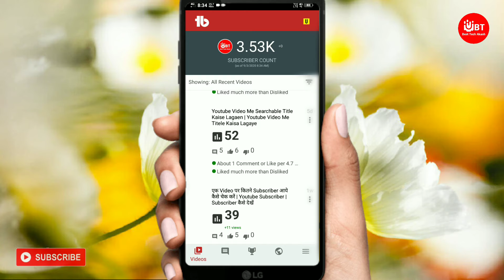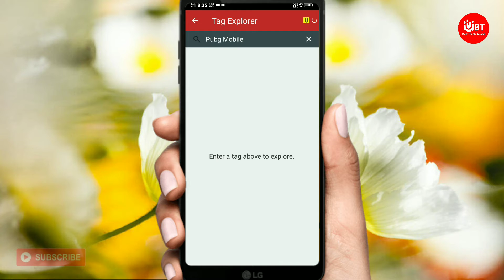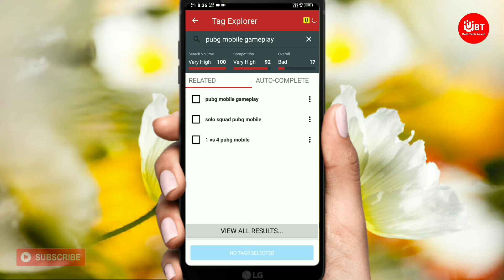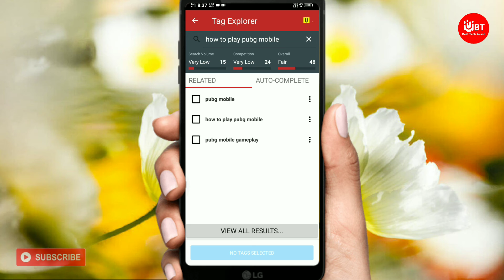Gaming Video Viral Kaise Kare | 2 Tips Video Viral | how to viral gaming Videos on Youtube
Gaming Video Viral Kaise Kare | 2 Tips Video Viral | Gaming Video | How to Grow Gaming Channel

Hii, Guys | I Am Akash Kumar | Live in Shahjahanpur | Utter Pradesh India |

  Best Tech Akash
| Technical Video Creator |

1. Youtube Tips
2. Tech Video
3. KineMaster Editing
4. Earning Video
5. Tutorial
6. Photo Editing
7. New Apps
8. Tips & Tricks

About This Channel
Hii Guys, Mera Name Akash Hai Is Youtube Channel Par Apko Always Youtube Tips | Tech Video | App Review | Online Tricks | Photo Editing | Increase Youtube/BestTechAkash

Related Keybords
1. how to grow gaming youtube channel.

2. gaming channel tips.

3. how to grow gaming youtube channel in 2020.

4. how to grow youtube channel fast

5. how to make viral videos.

6. how to go viral on youtube.

7. how to make your video viral in a day.

8. how to grow gaming channel in hindi.

9. how to grow pubg gaming channel.

10. Gaming Channel.

MY Phone

NOTE: ALL THE IMAGES/PICTURES SHOWN IN THE VIDEO BELONGS TO THE RESPECTD OWNERS AND NOT ME... I Arrd M NOT THE OWNERS OF ANY PICTURES SHOWED IN THE